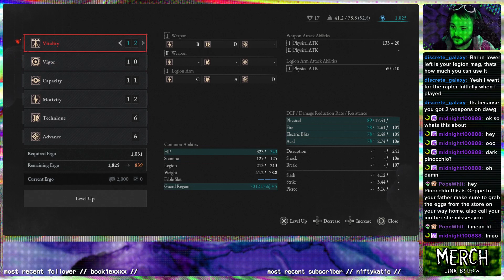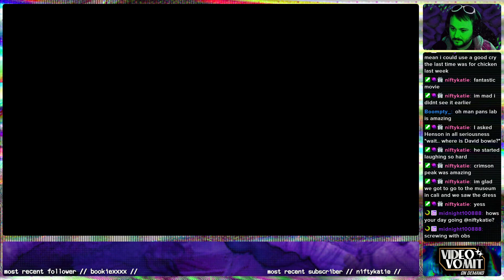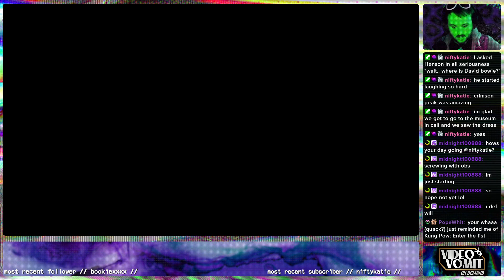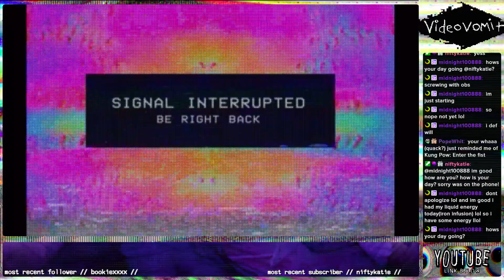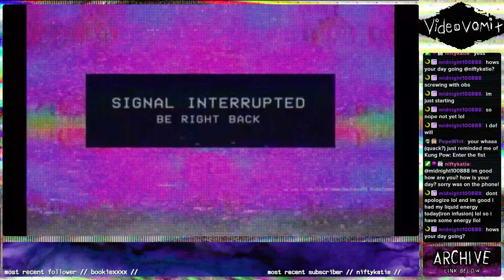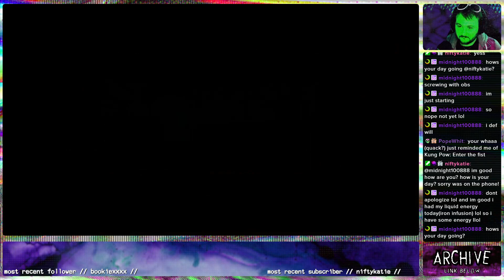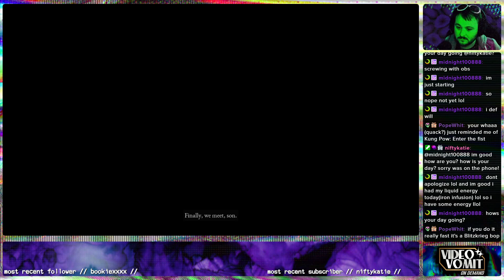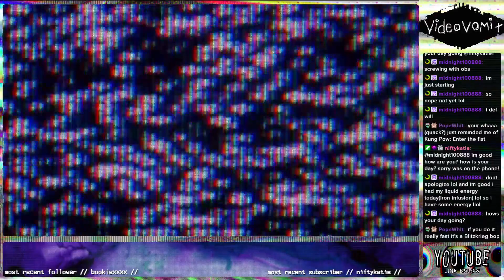LIES OF P【ʙʟɪɴᴅ】【02】【3/07/24】